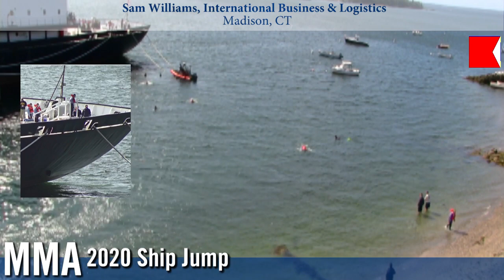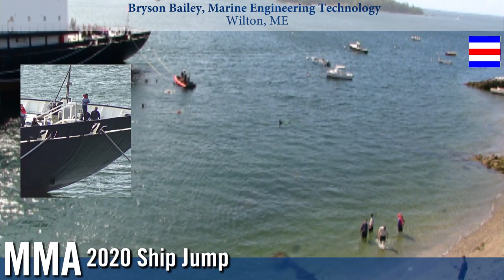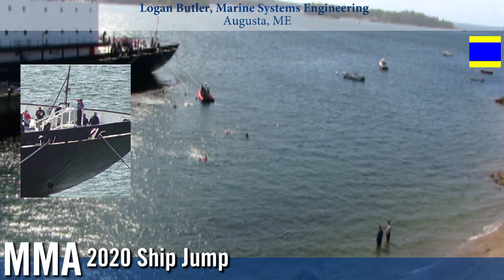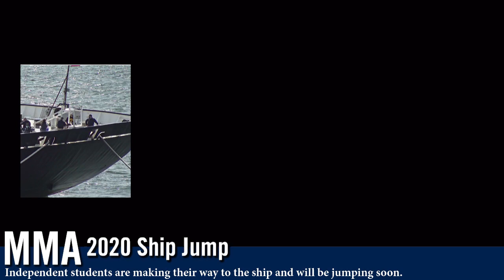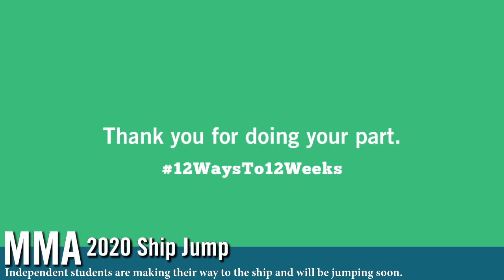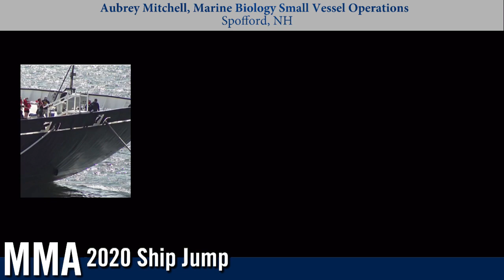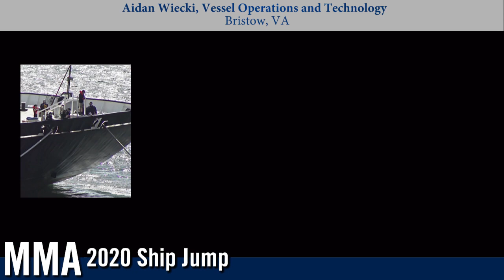Maine Maritime Academy Ship Jump 2020